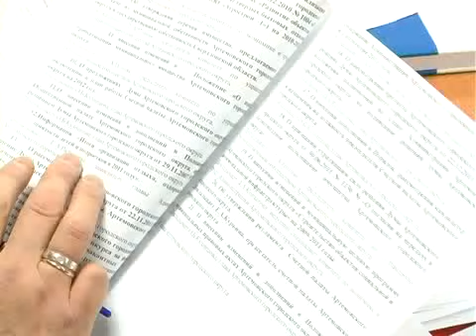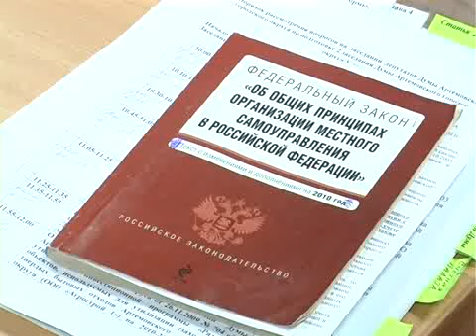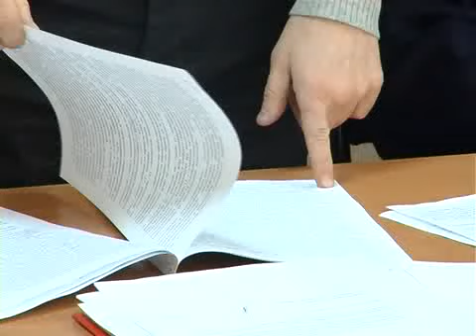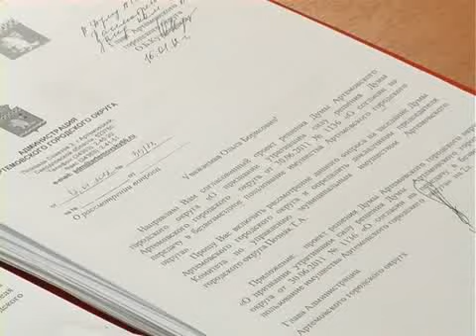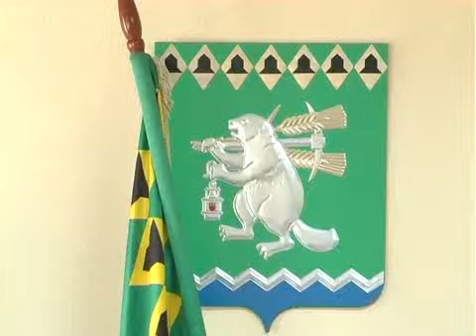Дума - Выборы зампреда